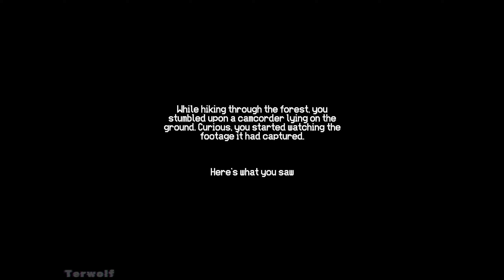Thou Shalt Not Kill Demo Gameplay - Proudly Pinoy Game by Solitary Studios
"Thou Shalt Not Kill" is a short VHS-style first-person walking simulator horror game. You find a VHS tape and start watching it, only to discover the footage is unsettling. You then take on the role of the person in the VHS recording, trying to unravel the mystery of this old footage.

Credits to: Solitary Studios